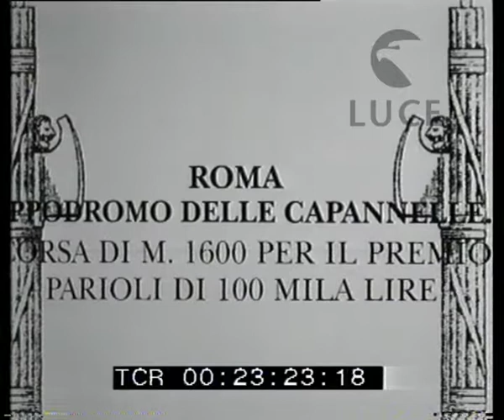Corsa di cavalli all'ippodromo delle Capannelle di Roma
Descrizione sequenze:l'ippodromo delle Capannelle pieno di spettatori convenuti in occasione del Premio Parioli ; presentazioni di cavalli e fantini partecipanti alla corsa ; le tribune degli spettatori ; i cavalli si preparano a partire ; partenza della corsa ; fasi della corsa ; gli spettatori seguono con molta attenzione l'andamento della corsa ; altri momenti della corsa ; la dirittura d'arrivo con lo sprint finale vinto dal cavallo Zuho ; il cavallo vincitore dopo la corsa ; alcuni spettatori ; il cavallo vincitore e il suo proprietario ricevono i complimenti dopo la corsa ;